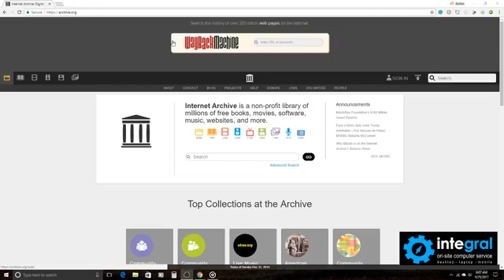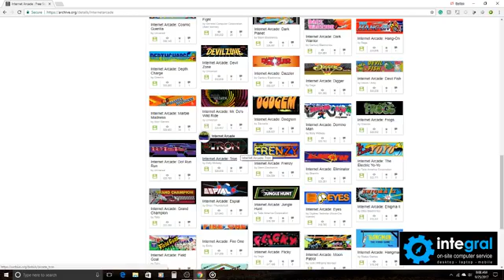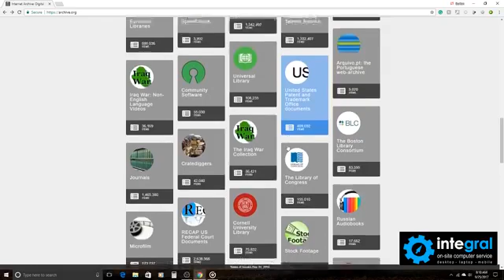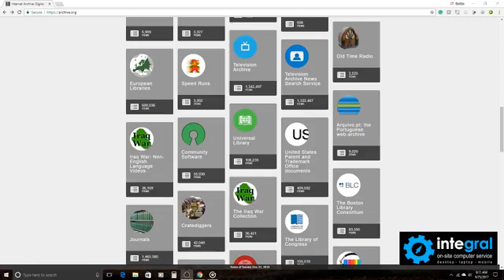How You Can Use the Internet Archive to Access Free Books, Movies, and Music.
In this video tip, we'll show you how you can use the Internet Archive to look up old shows, movies, video games and more ... all for free.